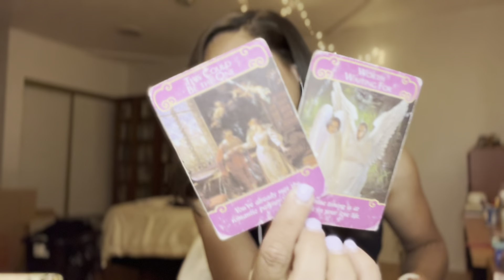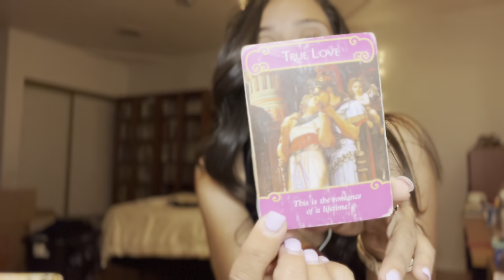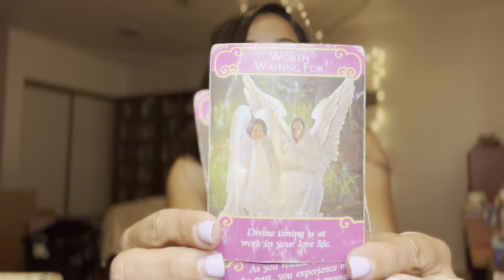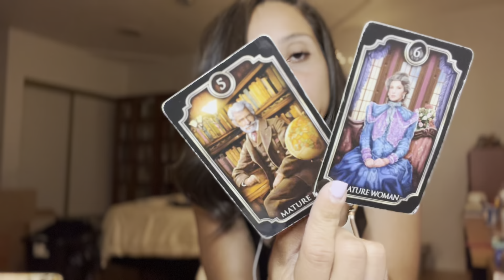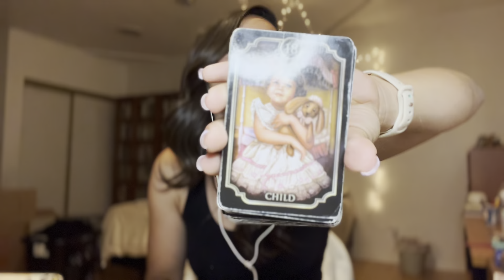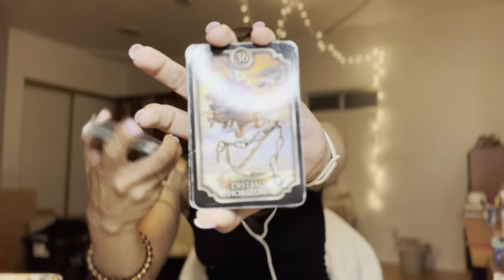Twin Flame🔥 Your person is trying to find the right words to express the love they feel for you 💝